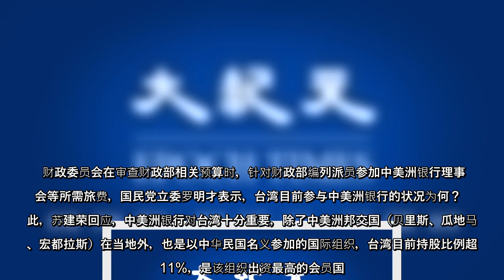立法院财政委员会27日续审2022年有关财政部及所属岁出的中央总预算，立委关切台湾参与中美洲银行的情形，财政部长苏建荣指出，中美洲银行是台湾以中华民国名义参加的国际组织，对台湾来说相当重要，“我们要积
立法院财政委员会27日续审2022年有关财政部及所属岁出的中央总预算，立委关切台湾参与中美洲银行的情形，财政部长苏建荣指出，中美洲银行是台湾以中华民国名义参加的国际组织，对台湾来说相当重要，“我们要积极参与”。